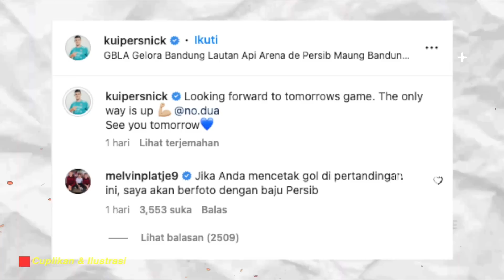SERUKAN PERDAMAIAN! Persib Undang The Jack Away ke GBLA👏Platje Berseragam Persib🔥Uji Coba Luis Milla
Berita Sepak Bola Terbaru dan Momen Pertandingan Terbaik Akan Kita Sajikan Dalam Video Ini : SERUKAN PERDAMAIAN! Persib Undang The Jack Away ke GBLA👏Platje Berseragam Persib🔥Uji Coba Luis Milla

00:00 Opening
00:13 Persib vs Barito jadi ajang uji coba Luis Milla
02:24 Bobotoh dan The Jack Berbagi Tribun di GBLA
03:46 Melvin Platje Siap Berseragam Persib Bandung